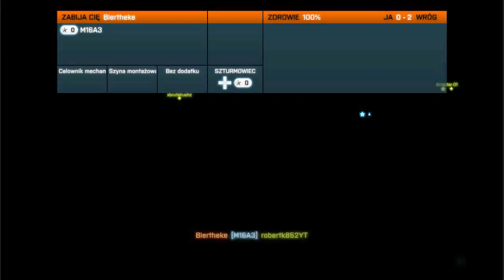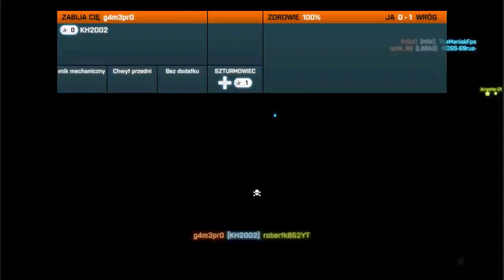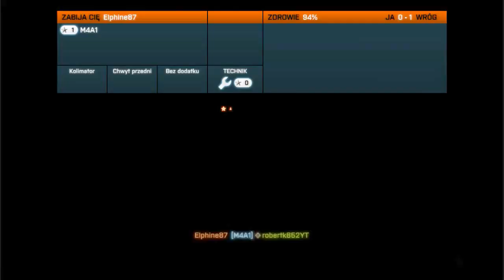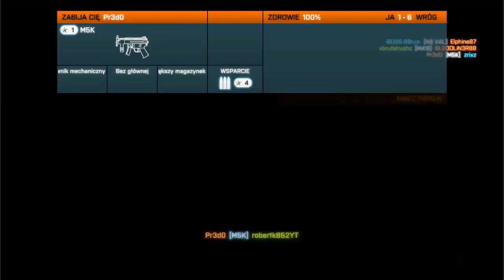Battle Field 3 Multiplayer #1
Witam was w długo zapowiadanej serii. Życzę miłego oglądania :)